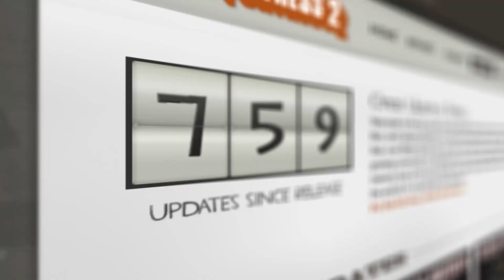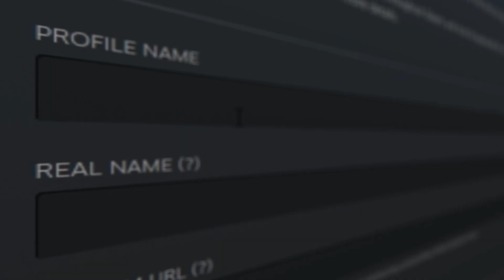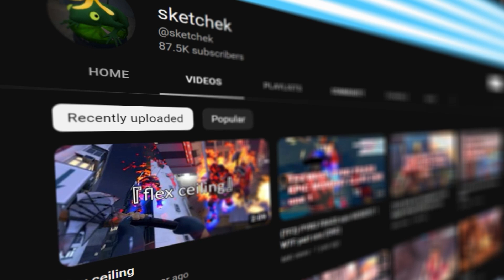THE TF2 DICTIONARY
Over 15 years of history, a videogame culture can cultivate an extraordinarily large vocabulary. Whether you are a new player who wants any idea of what is being thrown around in chat, or a veteran who is curious about what language TF2 officially considers worthy to have as a part of its player term glossary, I hope you find some enjoyment in having a quick skim of THE TF2 DICTIONARY

Video Produced by Oris and ShorK

★Donator+'s:/Patrons★
RNG smiles
Byte My ASCII
Felix -Gaming-
Manic The Flareon
Pie
Robi_
♫Credits♫
My channel artist (eg stream mascot):
TinyComrade:
Simpsons Hit and Run OST - Wolves stole my pills
Recommended TF2 youtubers:
☻More:☻

Let me know if I missed anything thing in the description :¬)
If you are reading this type "TF2 APES" in the comments